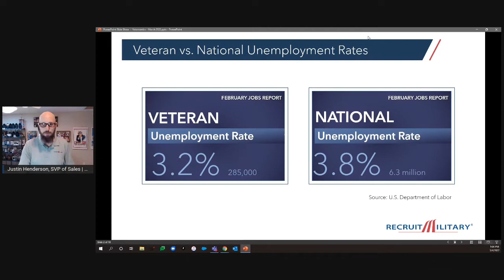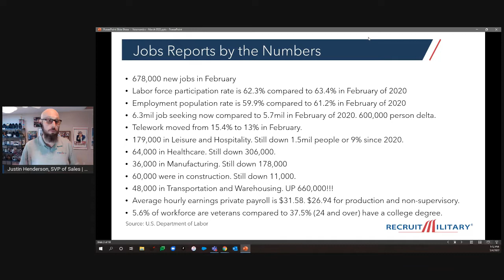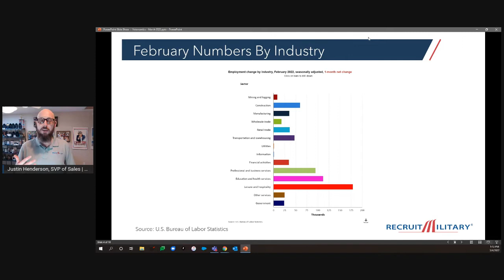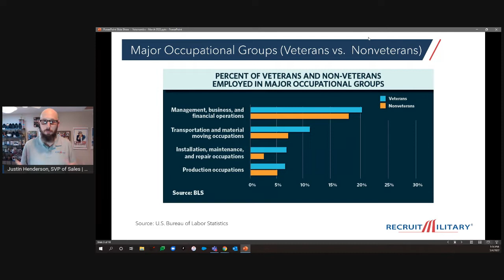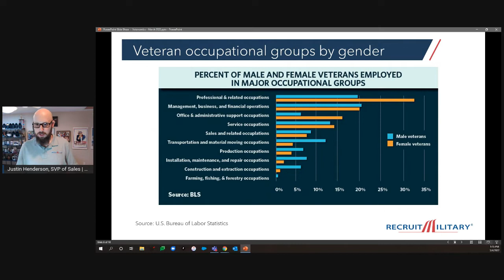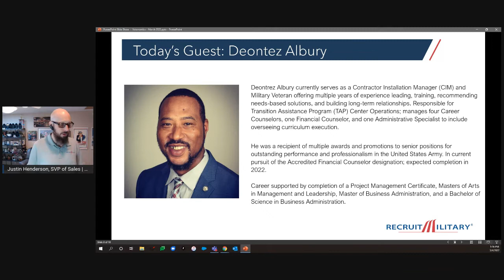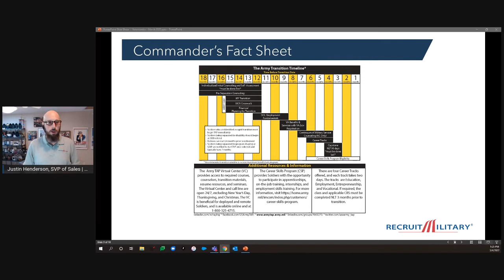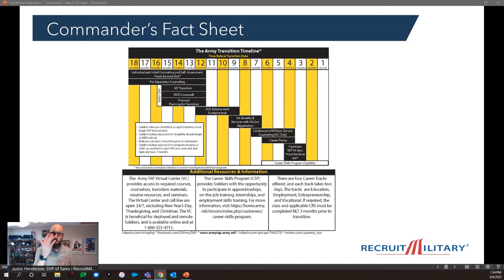Vetonomics - Episode 8: Maximizing Your Transition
According to the Pew Research Center, the transition from military to civilian life can be challenging for some veterans. While most say readjusting to civilian life was very or somewhat easy, roughly one-in-four say it was at least somewhat difficult.

In the eighth episode of Vetonomics, Justin Henderson, Senior Vice President, Sales at RecruitMilitary discusses:

• The current state of the U.S. economy and military community employment statistics

He discusses:

• The importance of the Transition Assistance Program
• How you can leverage your experience on LinkedIn to network with other professionals